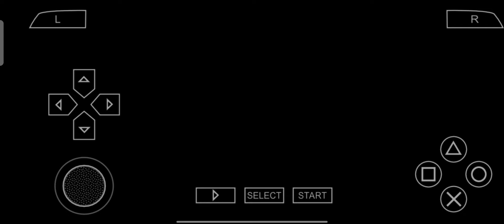God Of War || Mobile Game || Part26 || Gameplay || Unknown Flim 10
God Of War || Mobile Game || Part 26 || Gameplay || Unknown Flim 10.
Hi everyone. today I am going to talk about some huge God 0f
War  news which is coming from official sources and
this gave us information abour God Of War  release
date.
this new God Of War  news is coming from multiple
authentic sources and this means God Of War
date is very soon and which is why I am making this video.
So make sure you watch this video completely and show some
so you'll get notified every time l upload a video.
icon
Games
God of War Il is a third-person action-adventure video game
developed by Santa Monica Studio and published by Sony
Computer Entertainment (SCE). Released for the PlayStation
(PS3) console on March 16, 2010. the game is the fifth
installıment in the God of War series and the seventh. and last,
chronologically. Loosely based on Greek mythology. the game
is set in ancient Greece with vengeance as its central motif. The
player controls the protagonist and former God of War,
Kratos, after his betrayal at the hands of his father Zeus,
King of the Olympian Gods. Reigniting the Great War. Kratos
ascends Mount Olympus until he is abandoned by the Titan Gaia.
Guided by the spirit of Athena, Kratos battles monsters. gods,
and Titans in a search for Pandora, without whom he cannot
open Pandora's Box, defeat Zeus, and end the reign of the
Olympian Gods.
God of War 4 - Final Boss Fight (God of
War 2018) PS4 Pro
God of War 4 2018 PS4 Pro EPIC Final boss battle vs Baldur &
Freya the goddess controlling a giant. Full HD 1080p 60fps No
Commentary
Prom Santa Monica Studio and creative director Cory Barlog
comes a new beginning for one of gaming' s most recognizable
icons. Living as a man outside the shadow of the gods, Kratos
must adapt to unfamiliar lands, unexpected threats, and a
second chance at being a father. Together with his son Atreus,
the pair will venture into the brutal Norse wilds and fight to
fulfill a deeply personal quest